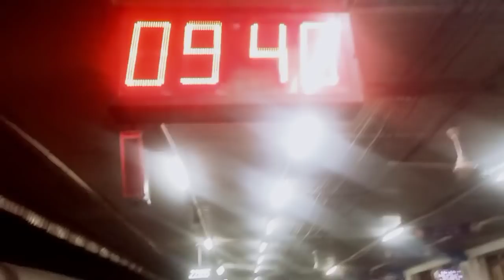देखो क्या हुआ जब गांव के छोरा बहू बैठै हवाई जहाज में😂खूब लड़ाई हुई आते टाइम हम दोनों की😱